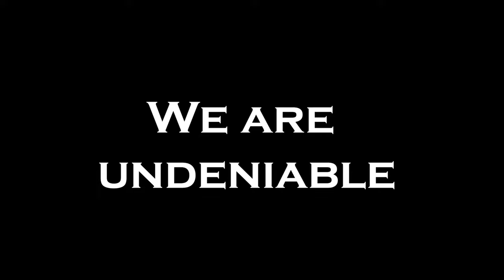2022 Whitehouse Volleyball Hype video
footage by WAVE members and edited by Symphony Tarbutton